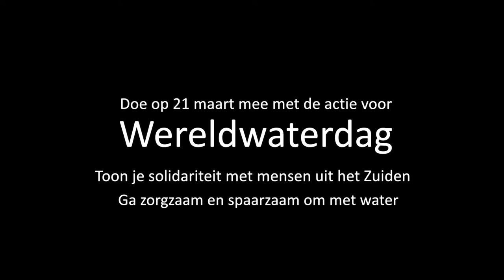Wereldwaterdag - Zo bespaar je water?!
Hoe ver zou jij gaan voor een GoodPlanet?

Dit schooljaar blaast de campagne GoodPlanet Actions 10 kaarsjes uit. Honderdduizenden kinderen en jongeren kwamen al in actie voor een duurzame samenleving. Dat maakt ons én de planeet heel erg blij. En dat positief gevoel willen we nog even vasthouden: we gaan dus gewoon door met iedereen aan te sporen om met een klein gebaar een wereld van verschil te maken.